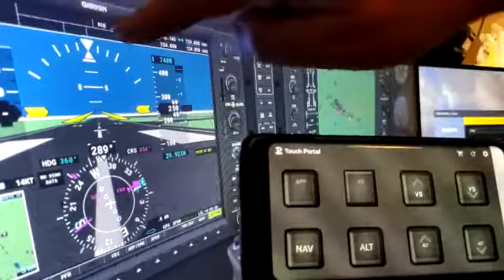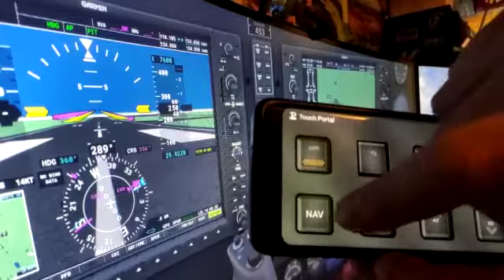Flight Simulator 2020 - Touch Portal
Sorki za jakość, ale nie miałem nic lepszego do nagrywania pod ręką.